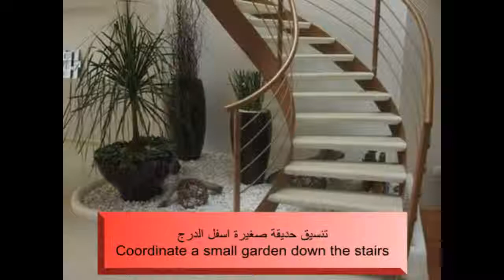Coordinate a small garden down the stairs تنسيق حديقة صغيرة اسفل الدرج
لمسة جمالية رائعة لتصميم وتنسيق حديقة صغيرة اسفل الدرج ..يمكنك الااسترشاد بهذه النماذج التي جمعتها لكم . اسال الله لكم التوفيق في الاختيار والتنفيذ